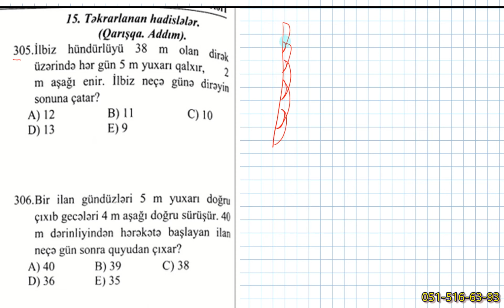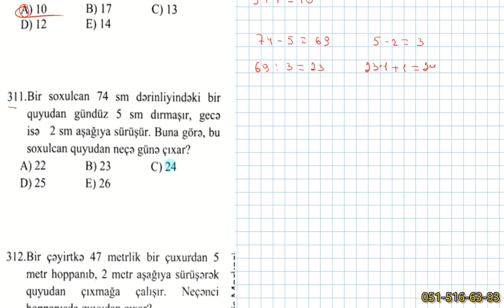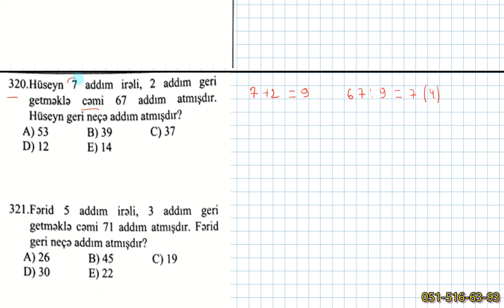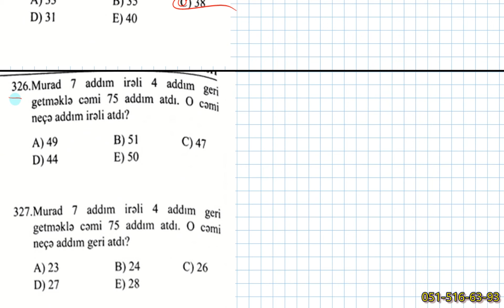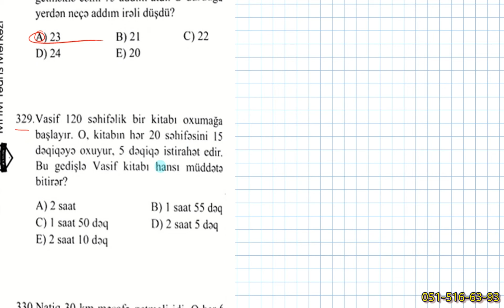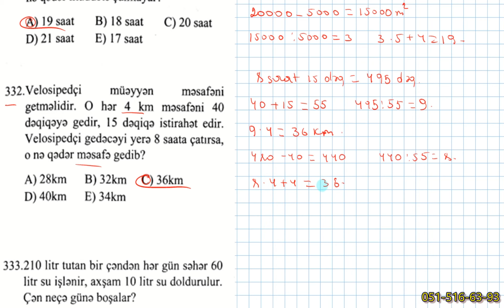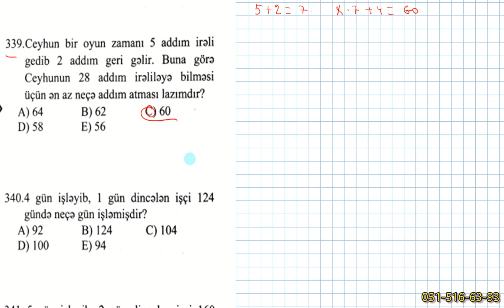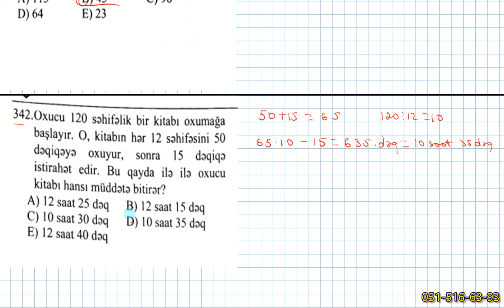MHM. Mövzu 15. Təkrarlanan Hadisələr